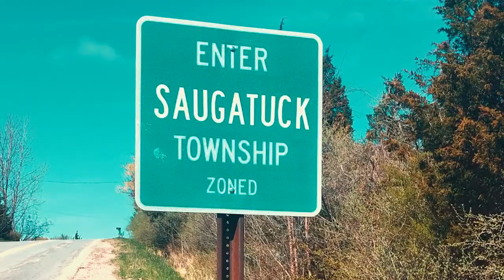First Time Camping. Saugatuck, MI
A few friends and I decided to try camping for the first time. So we left Chicago and headed for the woodsy areas of Michigan . So we snuggle somewhere in between Saugatuck Michigan and all the areas in between and see how much fun we had. We created great memories with people at the campgrounds. They became Great friends and gave us great advice for the next trip. ￼